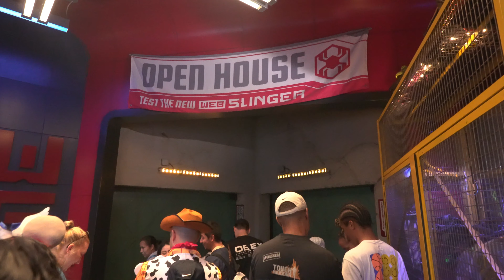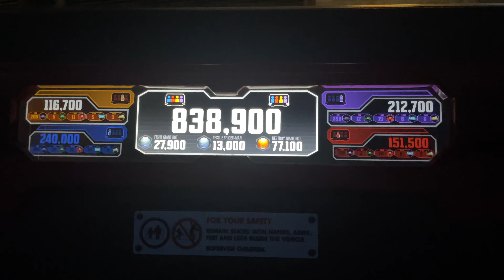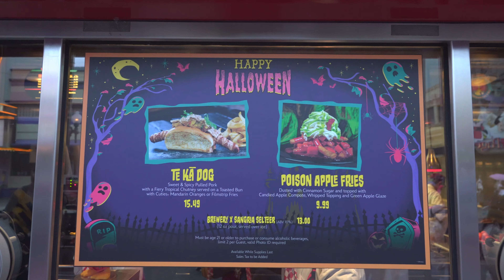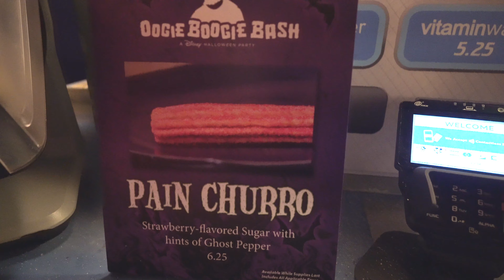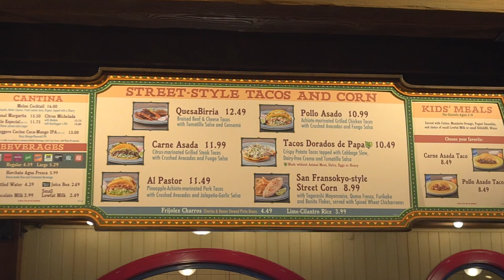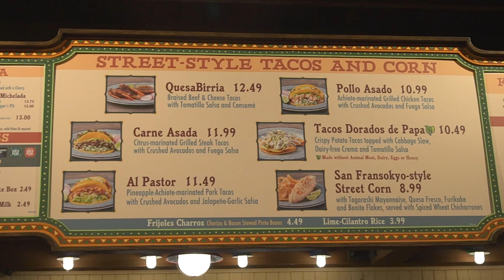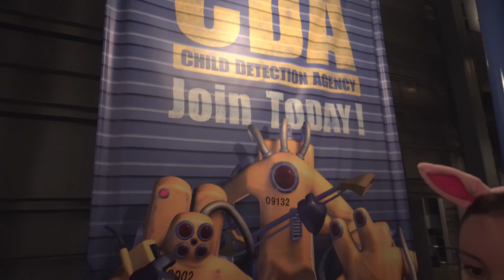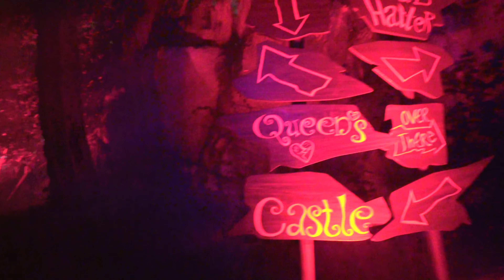Oogie Boogie Bash: The Ultimate First-Timer's Guide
If you're planning your first visit to Oogie Boogie Bash at California Adventure, this video is a must-watch! Get all the insider tips for a spooktacular experience.

Time Stamps:
00:00 - Intro
00:28 - 1st Ride
00:41 - Incredicoaster POV
03:06 - 1st Exclusive Food at Smokejumpers Grill
03:28 - 2nd Exclusive Food at Smokejumpers Grill
03:57 - Ghostly Double Cheeseburger Review at Smokejumpers Grill
06:07 - Spiderman Web-Slingers Ride
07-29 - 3rd Exclusive Food at Hollywood Lounge
07:33 - Tropical Melon Cocktail Review at Hollywood Lounge
09:30 - 4th Exclusive Food at Award Wieners
09:45 - Te Ka Dog Review at Award Wieners
12:27 - 5th Exclusive Food at Cozy Cone Motel
12:57 - Slow Burnin Mac & Cheese Cone Review
14:48 - 6th Exclusive Food at Senor Buzz Churros
14:51 - Pain Churro Review at Senor Buzz Churros
15:39 - 7th & 8th Food Review
15:52 - QuesaBirria Tacos & San Fransokyo Street Corn
16:16 - San Fransokyo Street Corn Review
17:17 - QuesaBirria Tacos Review
18:32 - Trick or Treating Oogie Boogie Bash
18:52 - 1st Candy Stop
19:19 - Mother Gothel Character Meet
19:58 - Meeting Oogie Boogie
20:29 - Oogie Boogie Calls Me Out
20:58 - Cruella Deville
22:05 - Agatha Harkness
22:21 - Thor
23:10 - Crazy Old Lady
23:31 - Judge Doom from Roger Rabbit
24:13 - Villains Grove Walkthrough
26:52 - Halloween Parade
27:26 - Closing